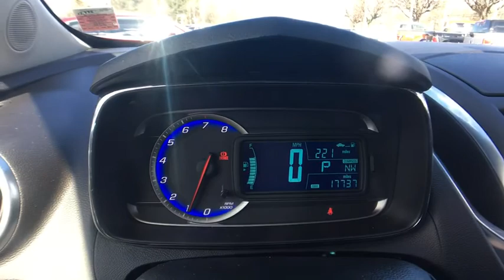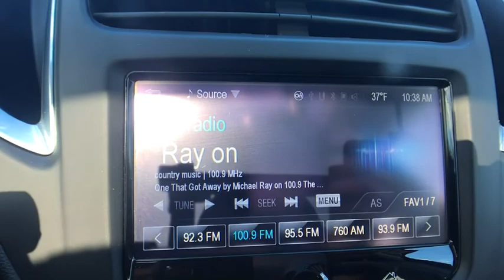2016 Chevrolet Trax Near Latham | Lia CJDR Colonie T7396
Silver Ice Metallic U 2016 Chevrolet Trax available in Albany, New York near Latham at

Silver Ice Metallic 2016 Chevrolet Trax LTZ ECOTEC 1.4L I4 SMPI DOHC Turbocharged VVT 6-Speed Automatic AWDbrbrPriced below KBB Fair Purchase Price! Odometer is 18782 miles below market average! 24/31 City/Highway MPGbrbrbrNo Reasonable Offer will be Refused! Start Deal Now!! Looking to Buy a Vehicle were Looking to Sell you a Vehicle its that Easy Hassle-Free at LIA CHRYSLER JEEP DODGE RAM!! Just gave it a try. Don't wait another minute... call our Personal Sales Direct Line Now to Secure this Low Price!brbrAt Lia Chrysler Jeep Dodge RAM, our primary goal is to assist you in a courteous and professional manner to ensure your car buying experience is a memorable & enjoyable one. With over 34 years of selling and servicing new and used cars to Albany, NY as well as residents from the Schenectady, Latham, Troy, Colonie and Saratoga Springs areas, the Lia Auto Group's staff strives to achieve excellence in customer service and satisfaction.